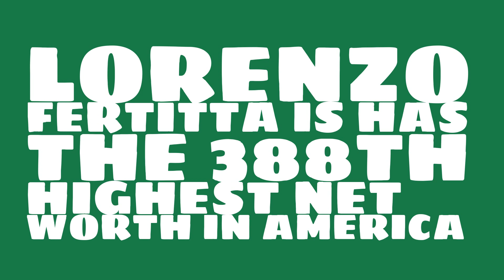Lorenzo Fertitta: 2017 Net worth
Watch this video to learn about the 2017 net worth of Lorenzo Fertitta.